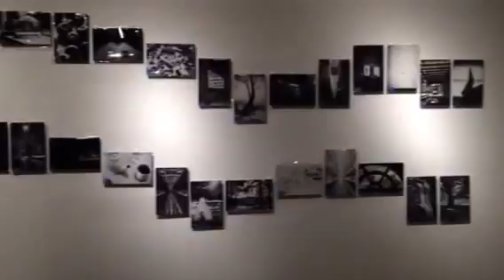Final print arrangement